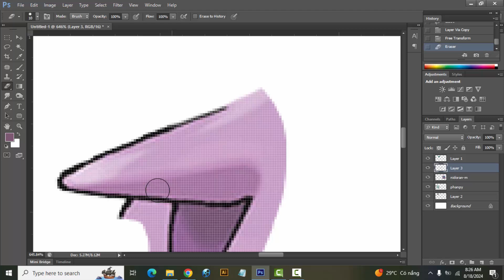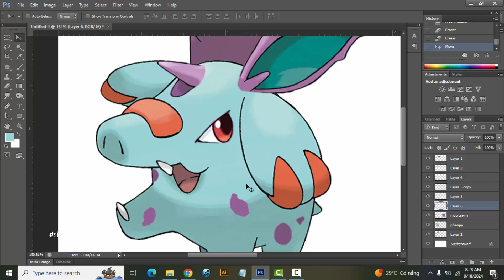Pokemon Fusion | Phanpy + Nidoran | pokemon infinite fusion challenge